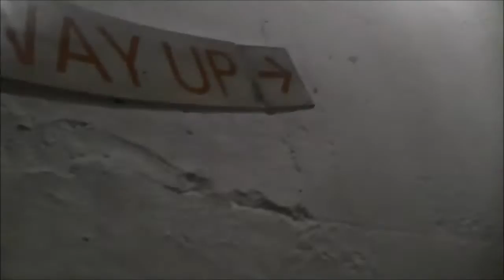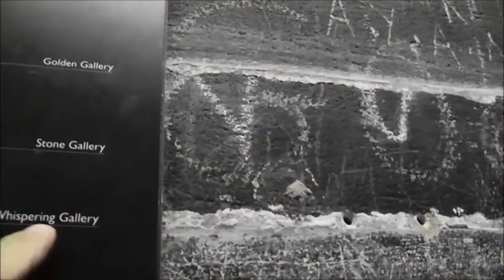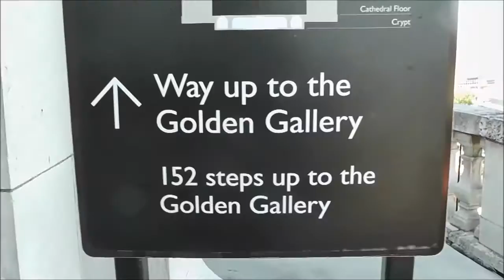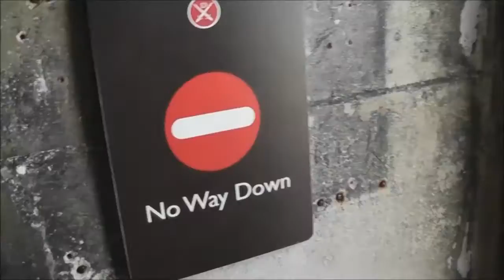LONDON ST PAUL'S CATHEDRAL: Climbing the Dome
Londres, Inglaterra: Subindo as escadarias da St Paul's Cathedral até seu domo, de onde se tem um excelente vista de Londres.